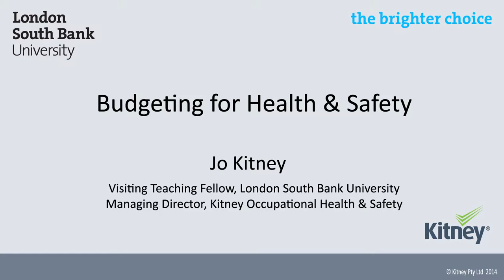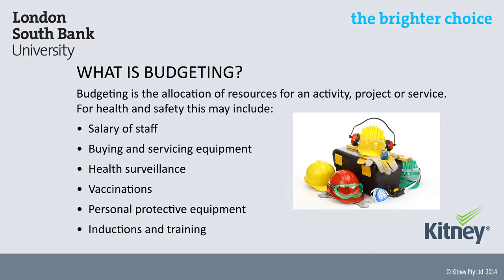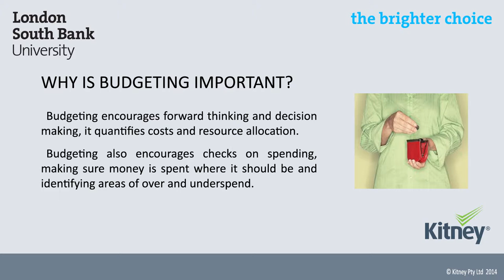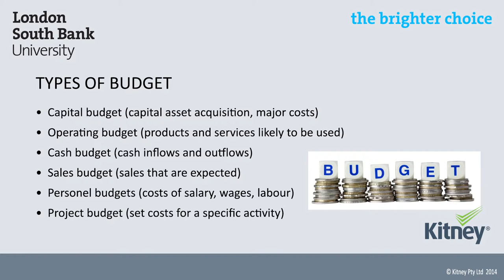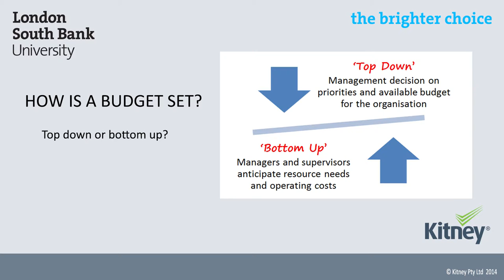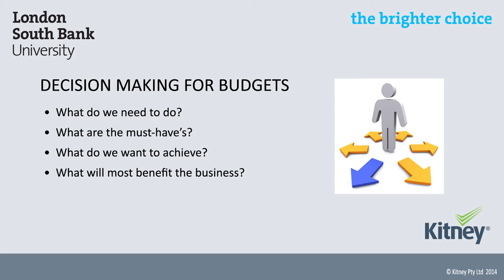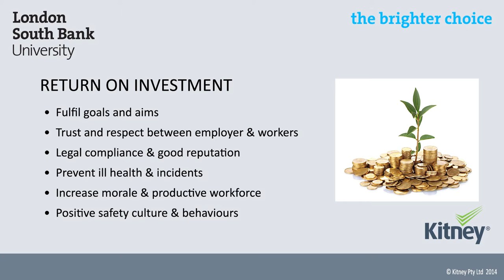Budgeting for Health and Safety, mini-lecture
OHS Management Systems mini-lecture presented by Jo Kitney, Visiting Teaching Fellow at London South Bank University for the Occupational Health Nursing Degree Program.

This lecture discusses the importance of budgeting for Health and Safety.

An information sheet accompanies the lecture which can be downloaded